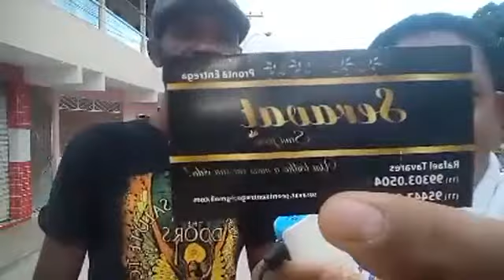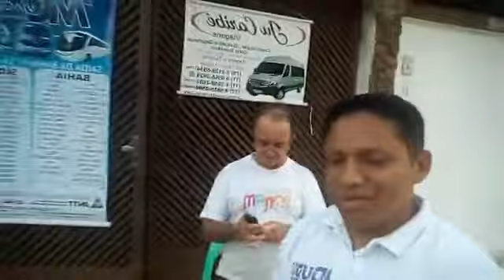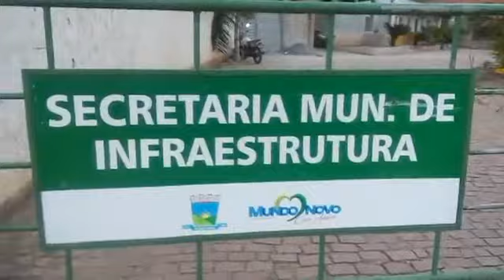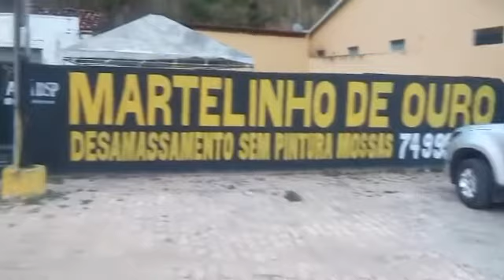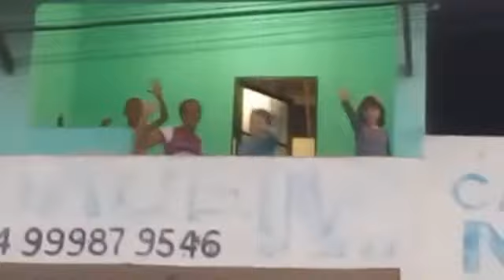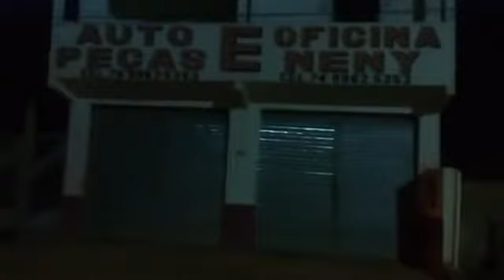Tour Pelas Ruas Live Dudu Locutor | Av. Numa Alves Barreto, Mundo Novo /BA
Este vídeo, é um projeto Tour Pelas Ruas da Cidade de Mundo Novo /BA. Onde a intenção é, mostrar um pouco da nossa cidade, o que mudou durantes o passar dos anos, e ainda proporcionar aos Mundonovenses que não mais residem em nossa cidade um momento de recordações dos tempos em que viveram em Mundo Novo. Curta e compartilhe esta ideia.
Estou tabém com parceria do meu amigo Osnir Márcio